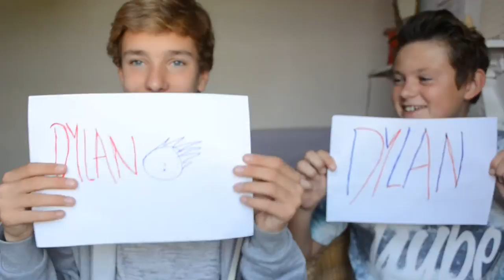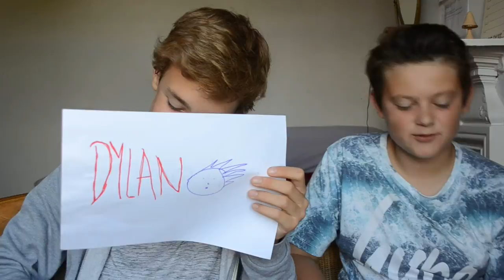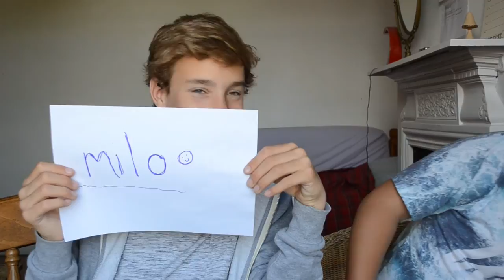Most Likely To With Dylan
'Most likely to' is a game in which you say a scenario, and then say which person is more likely to do it.